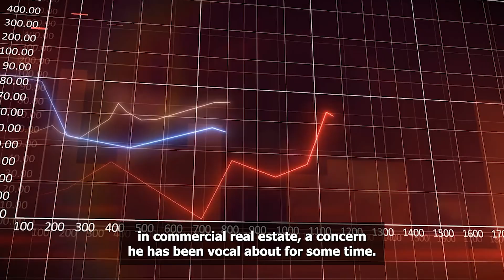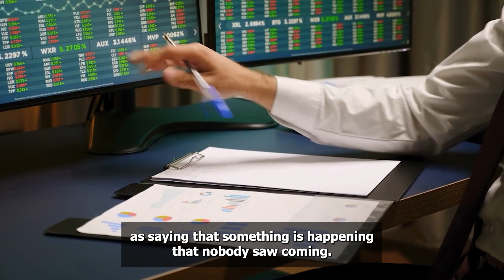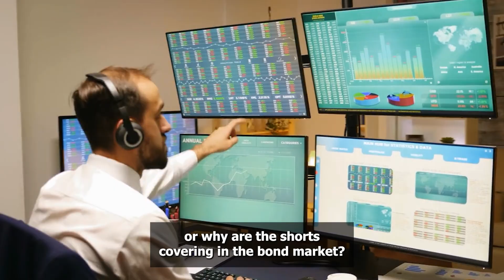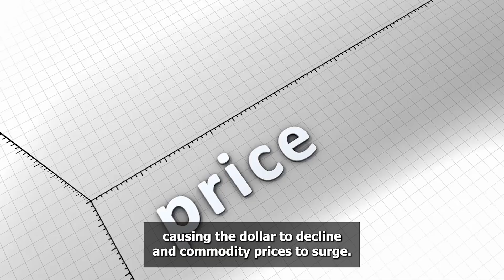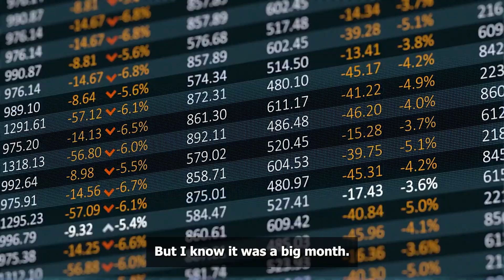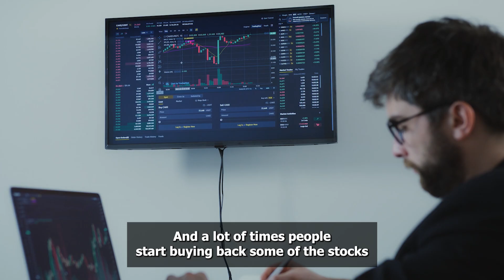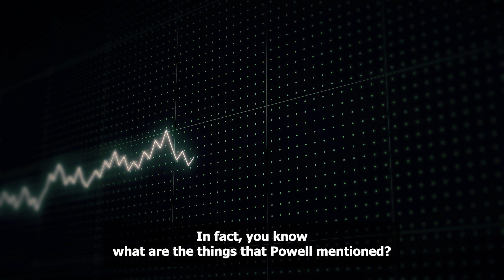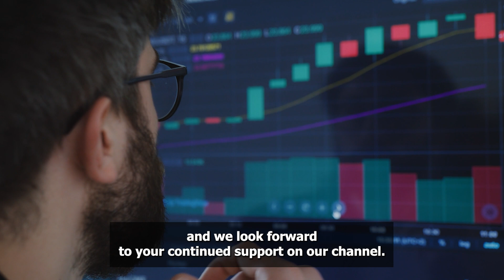"I Am Changing My ENTIRE Prediction On Gold Because This Happens In 3 Weeks" | Peter Schiff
Peter Schiff confirms a prediction that's happening in 3 weeks and how it affects the gold price.

Some Stock Footage by: Videezy.com